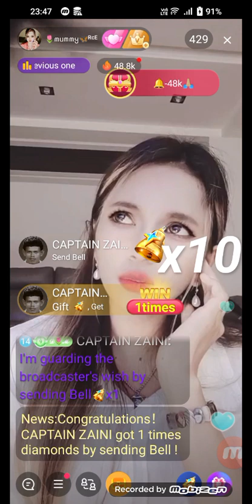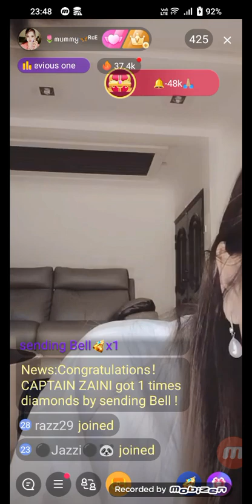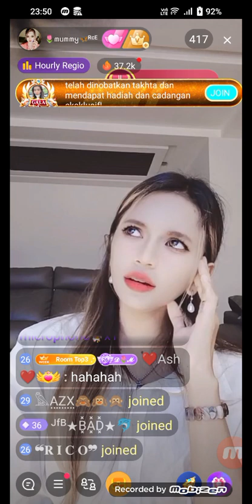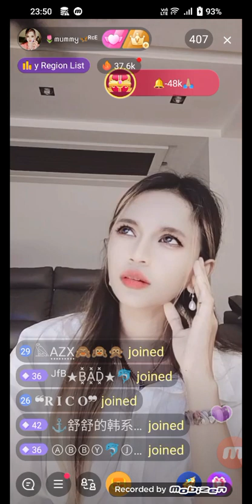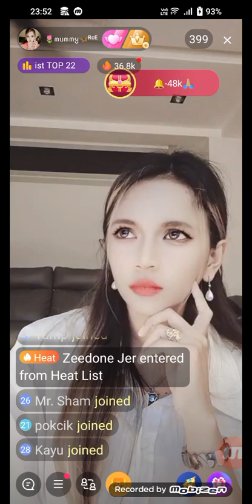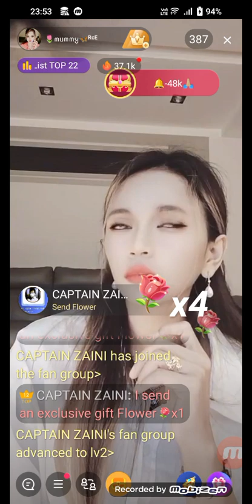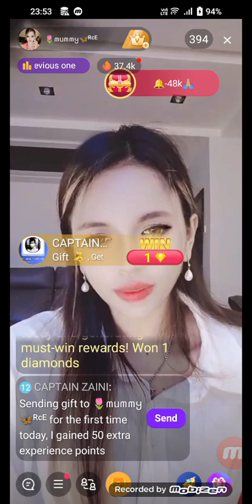November 30, 2023